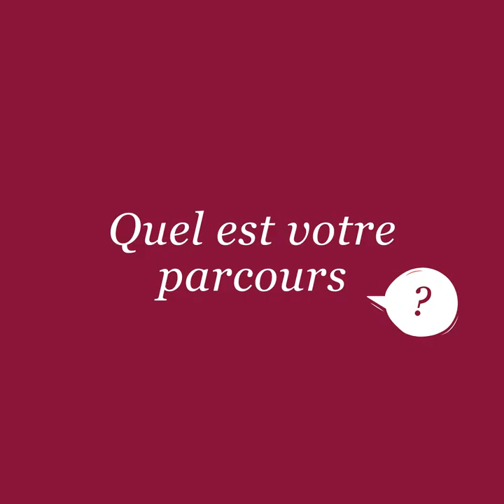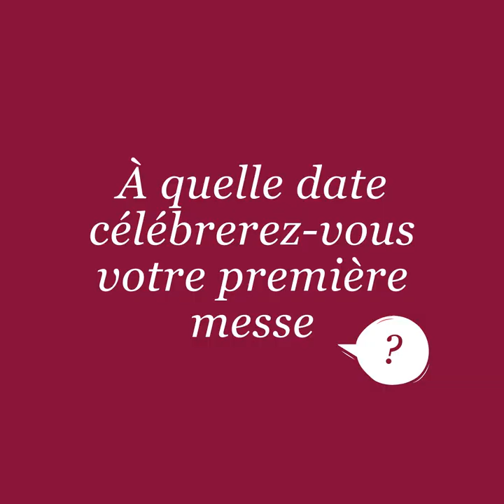Ordinations 2022 - Charles Bruet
En attendant son ordination presbytérale le 26 juin prochain, découvrez le portrait de Charles Bruet. Venez célébrer et entourer les trois futurs prêtres lors de leur messe d'ordination le dimanche 26 juin à 16h, à la cathédrale Saint-André, en présence de Mgr James.

Réalisé par Jean Brédon
Crédit musique Ricky Valadez